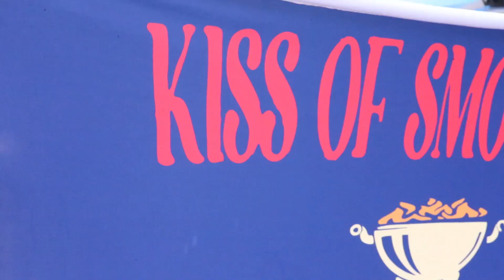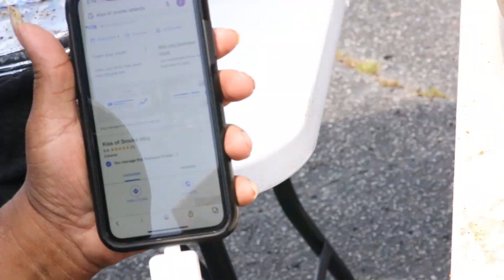BBQ COMMERCIAL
NEIGHBORHOOD BBQ
SHOT & EDITED BY JOHNNI STONE